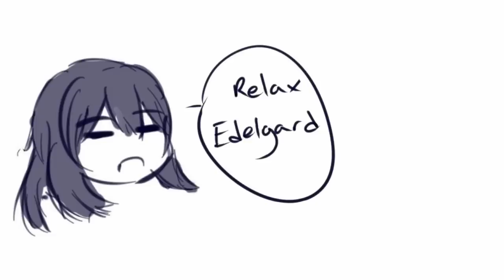Fire Emblem Three Houses Comic Dub | Byleth's Leggings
Byleth's attire isn't up to the Monastery's dress code... but she can't seem to figure out exactly why...

*I do not take any ownership of music displayed in this video.